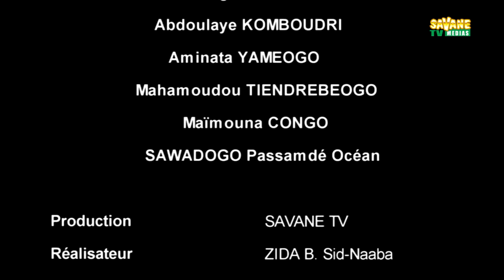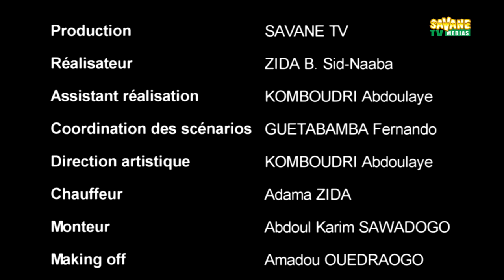Ah! Ouaga! 9 Le foulosophe Mooré 1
emission et cinemas africain
Ah!... Ouaga!